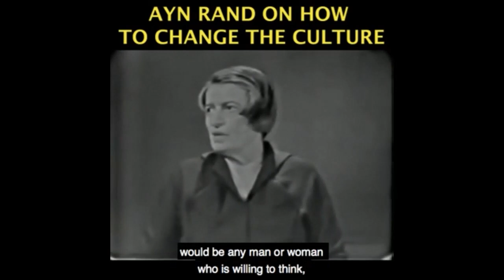Biden's Horrific $3.5 Trillion Bill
Become a monthly contributor This video was created by Christian Jackson.  Taken from YBS: Biden Vaccine Mandate; Democrats $3.5 Trillion Monstrosity Streamed live on September 12, 2021.